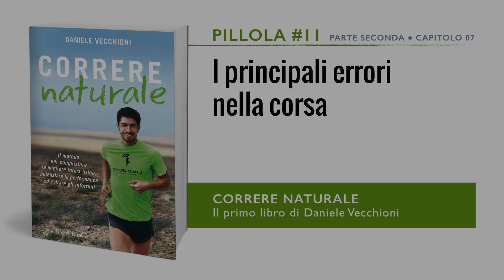Pillola #11 - I PRINCIPALI ERRORI NELLA CORSA [dal Libro "CORRERE NATURALE"]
📖Una piccola pillola introduttiva al capitolo 7  "I PRINCIPALI ERRORI NELLA CORSA", tratta dal primo libro di Daniele Vecchioni: “Correre Naturale”, in uscita il 22 maggio 2018!

per ricevere i nostri fantastici regali!

Un libro per tutti, da chi ha appena iniziato a correre, a chi già lo fa da anni, fino a chi ancora non si era deciso ad iniziare: qui, tra queste pagine, troverà la giusta motivazione!

All’interno tutto ciò che porterà ad una vera e propria ri(e)voluzione della corsa.
Le basi, gli esercizi, la filosofia e la storia del metodo Correre Naturale®, un metodo che ha già cambiato la corsa (e la vita) di migliaia di persone e che viene per la prima messo su carta e raccontato attraverso un libro.

Non perdete l’occasione di ordinarlo in prevendita ed ottenere così i nostri bonus regalo! 🎁

✅ Vuoi saperne di più sul METODO Correre Naturale?

🔹 Unisciti a noi e migliaia di altri altri runner, vieni a trovarci ad uno dei nostri EVENTI DAL VIVO ‣

oppure

🔹 Apprendi le basi direttamente da casa tua grazie al nostro ONLINE TRAINING ‣

✅ Vuoi sapere cosa dicono di noi?

🔸 Leggi le RECENSIONI di chi si è già affidato al metodo Correre Naturale ‣